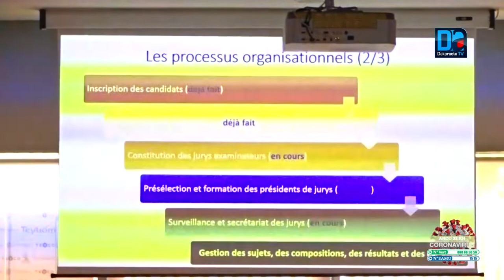MESRI/ Baccalauréat 2020 : « tout est fin prêt. Les candidats ont été enregistrés et la constitution